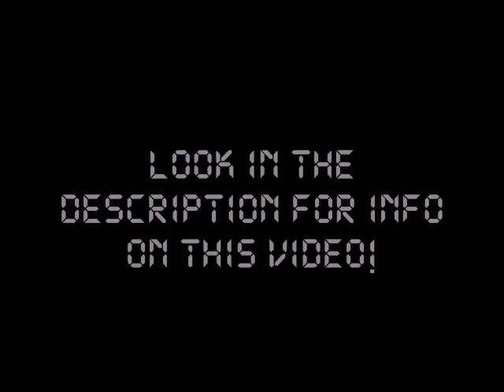All Sony Playstation Startup Sounds (updated 2023, with ps5!)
Didn't include PSP or PSVITA, because I am too lazy. Also it would take an eternity, which is ∞ years by the way, to find them.

  (it's for so you can understand the context!)

The PS2 startup sounds just the same as a really cool noise that is cool!

Made on: Windows Movie Maker on Microsoft Windows 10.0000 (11)

In the comments, please don't replace "b" with "🅱️" for the memes. I don't like memes.

i think you are moderately alright

No 🇬ood comments please

And NO re-uploading! Maybe you can re-upload once idk